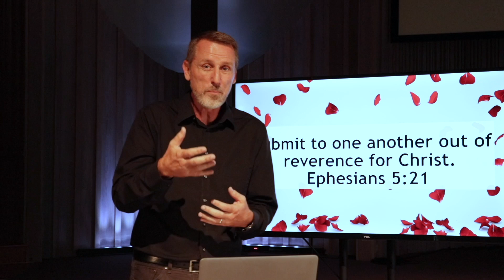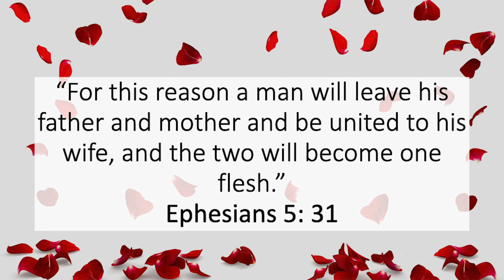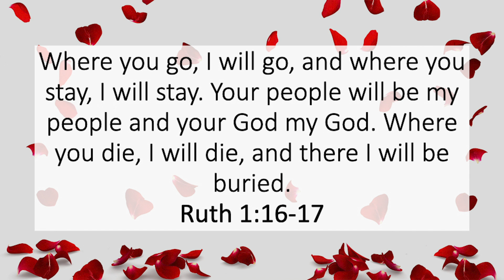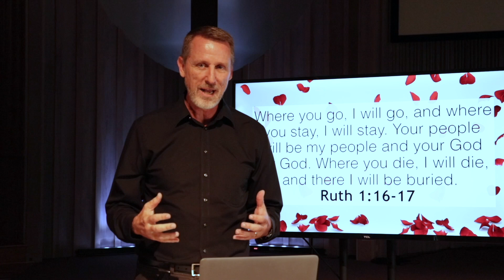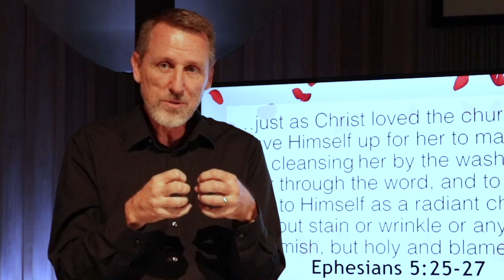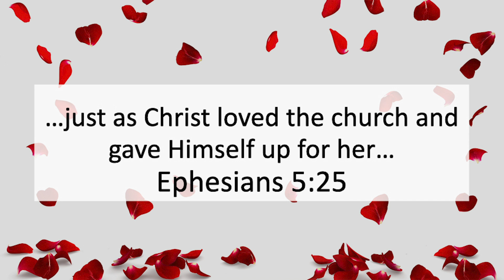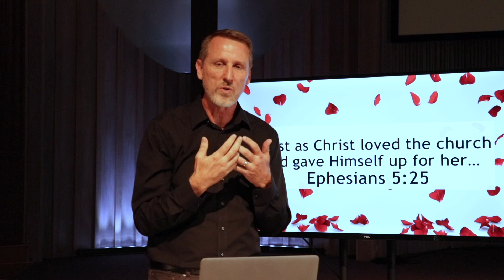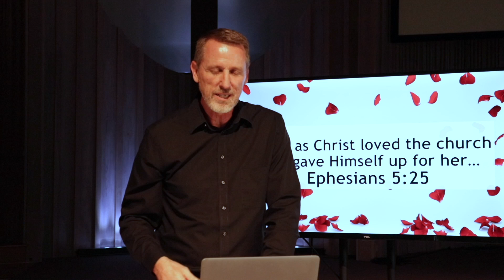Online Sermon | Ephesians | After The Rose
Pastor Kris takes a deep dive into the biblical view of marriage in this sermon out of the New Testament book of Ephesians.